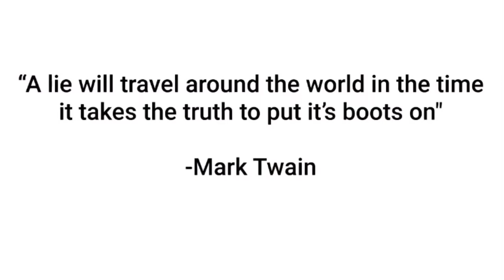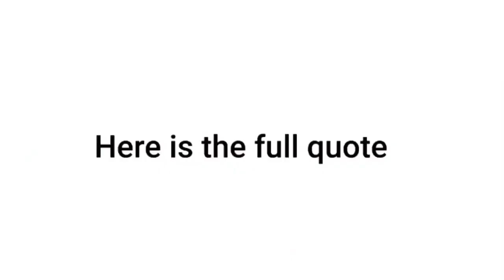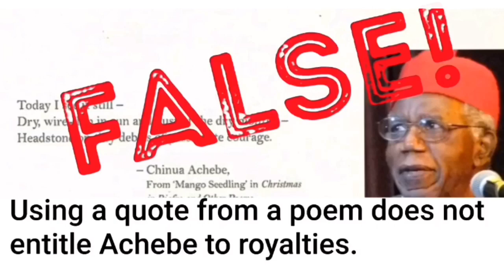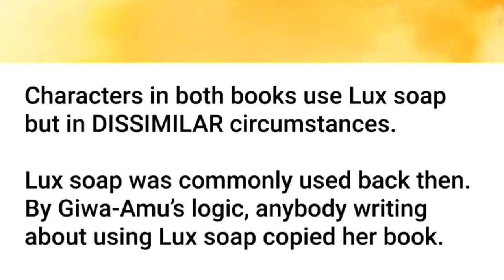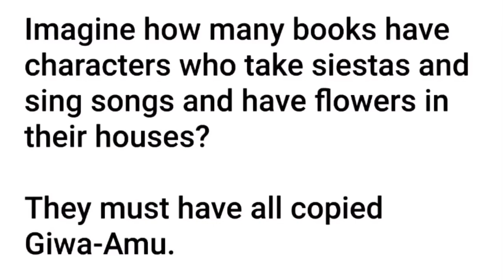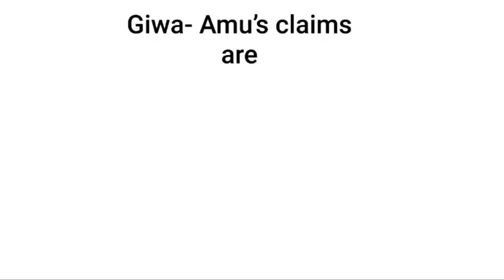BUSTED! Anne Giwa-Amu Lied About Chimamanda Adichie Plagiarism Accusation.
As Concerned Citizens of writers, upcoming authors and literature enthusiasts, we were shocked to see Anne Giwa-Amu's plagiarism claim against one of our literary heroes and someone we look up to, Chimamanda Ngozi Adichie. How is this possible? Who is Anne Giwa-Amu? What is the connection between her book and Half of A Yellow Sun? We decided to get to work and do our own findings. Anne Giwa-Amu is a liar with false claims and an agenda against a successful writer.

Meanwhile, in March 2020, Wylie Agency (Chimamanda Adichie's agents) released the statement below:
STATEMENT REGARDING FALSE CLAIMS FROM ANNE GIWA-AMU
"In 2016, Anne Giwa-Amu brought a legal claim against Chimamanda Ngozi Adichie and her publishers. Giwa-Amu alleged that Adichie’s novel HALF OF A YELLOW SUN had plagiarized her own novel. A professional independent reader was appointed to read both novels. The reader concluded that there was absolutely no basis for Giwa-Amu’s claim and advised that the claim should not be pursued. Giwa-Amu nevertheless continued with the claim.
On 15 February 2019, Anne Giwa-Amu’s claim brought against Chimamanda Ngozi Adichie and her publishers was struck out by the court. The court determined that her claim was ‘an abuse of the court’s process.’ The court ordered Giwa-Amu to pay Chimamanda Ngozi Adichie and her publishers the sum of £14,250, which Giwa-Amu failed to pay. The court also ordered Giwa-Amu to pay the legal costs Adichie incurred in defending her baseless claim. Till date, Giwa-Amu has not paid the money.
Chimamanda Ngozi Adichie and her publishers had never heard of Giwa-Amu’s novel until she brought her delusional claim. Her present allegations are false, libellous and constitute a harassment to Chimamanda Ngozi Adichie. Further legal actions are being taken."

Half of A Yellow Sun is not a plagiarised book. Don't believe us? Watch and see for yourself.